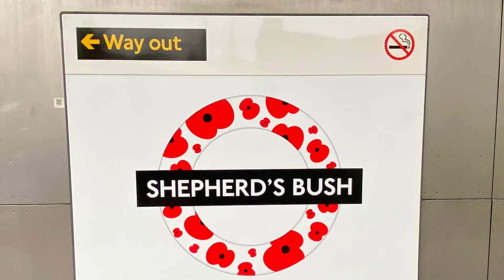Episode 15 | Trains at Shepherds Bush | 10/11/21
OVERVIEW:

Location: Shepherd’s Bush
Line: West London Line
Date: 10/11/21
Time: 12:45 - 13:55 (Approx)

TRAINS SEEN:

Class 59
Class 377
Class 378

OPERATORS:

London Overground
Southern
Freightliner

378220 - Poppy decals
59102 - Freightliner (Hanson Livery)
59202 - Freightliner (New orange livery)

NOTES:

I managed to catch all the trains in the hour or so that I was at Shepherd’s Bush.

TRAINS AT VIDEOS:

• Where possible I try to stay an hour or so at a station - ideally in one session, occasionally two - but always on the same day.